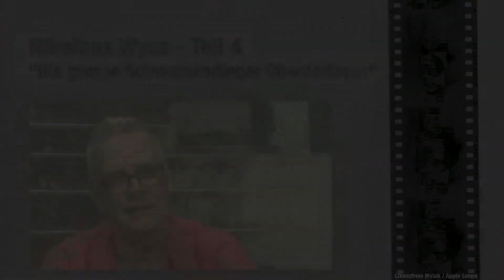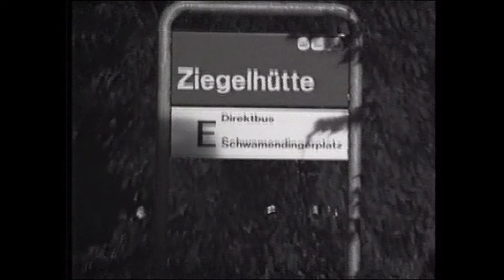Nikolaus Wyss Teil 4 "Die Oberdorfoper"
Im vierten- und letzten Teil des Zyklus Nikolaus Wyss zeigen wir das Interview und Ausschnitte aus der legendären "Schwamendinger Oberdorfoper" von 1992 mit Beat Schlatter, Patrick Frey, Enzo Esposito, Jessica Früh u.a. Der Beitrag beleuchtet die Quartier- und Kulturentwicklung in den 90er Jahren in Schwamendingen. Die Filmaufnahmen wurden uns freundlicherweise von der Blackbox AG insbesondere von John Winistoerfer zur Verfügung gestellt.